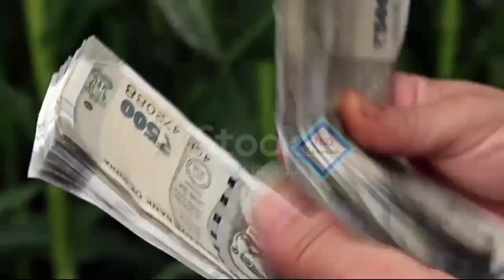kisan yojana money transfer September 2022/pm kisan payment/kisan registration/kisan nidhi e-kyc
kalia yojana money transfer april 2022/pm kisan yojana 10th installment/today evening news odisha

pradhan mantri silai machine yojana,
pm free silai machine scheme,